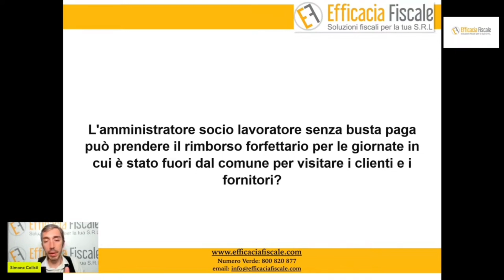Un socio amministratore senza busta paga può avere rimborsi forfettari per visite fuori comune?